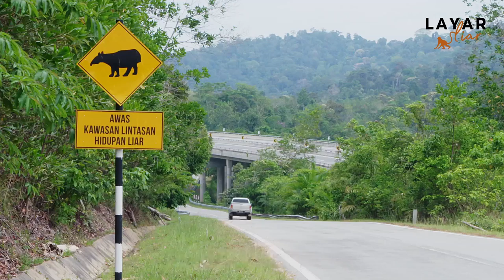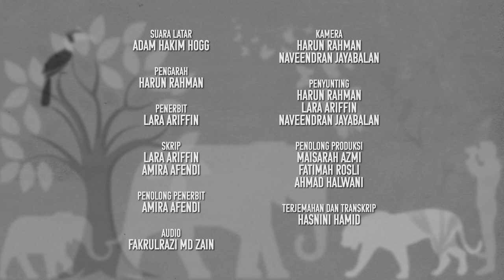The Malayan Tapir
Tahukah anda, tapir ialah haiwan nokturnal dan mereka lebih aktif waktu malam. Nak tahu lebih lanjut tentang tapir dan keunikannya? Saksikan episod terbaru ini hanya di Layar Liar!
Did you know that Malayan tapirs are a nocturnal species? This means that they are more active during the night. Want to know more about Malayan tapirs and their uniqueness? Watch the latest episode only on Layar Liar!